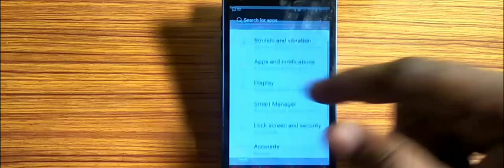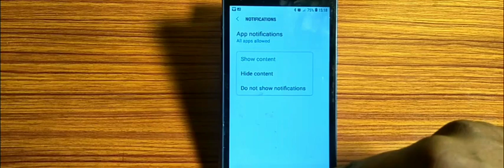how to set notification on lock screen,notification on lock screen set kaise karen Samsung Galaxy S6